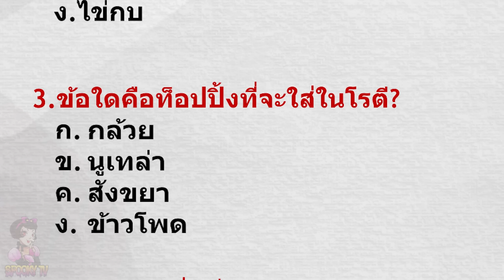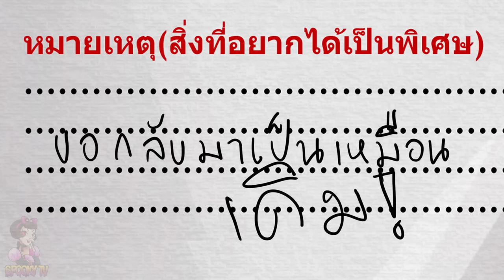โรตีข้อสอบ | เป็นจริง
ร้านโรตีสุดซอย ที่อร่อยแถมขอพรได้ด้วย เจ๋งไปเลย
เพจเฟสบุ๊ค - ส่งแฟนอาร์ต ที่ข้อความเพจ